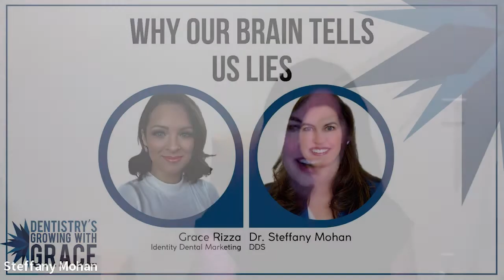Why Our Brain Tells Us Lies | Grace Rizza & Dr. Steffany Mohan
In this Dentistry’s Growing with Grace event, Grace Rizza sits down with Dr. Steffany Mohan to discuss the importance of peace in your practice and how to keep it together when the world around you is falling apart. In this interview, they discuss why our brain tells us lies.

For additional dental marketing advice, join Dental Marketing with Grace

At Identity Dental Marketing, we have seen that real results come from a collaboration of dental marketing strategies. Each member of our team brings a unique skill set that will contribute to the success of your dental practice. We’re here for you! Just a few of the services we offer include:
• Marketing for Dentists and Dental Experts
• SEO Strategies from our Dental SEO Experts
• Custom Websites for Dentists and Dental Experts
• Dental Office Marketing Consulting
• Custom Content and Designs for Internet and Print Marketing

Looking to take your dental marketing to the next level?